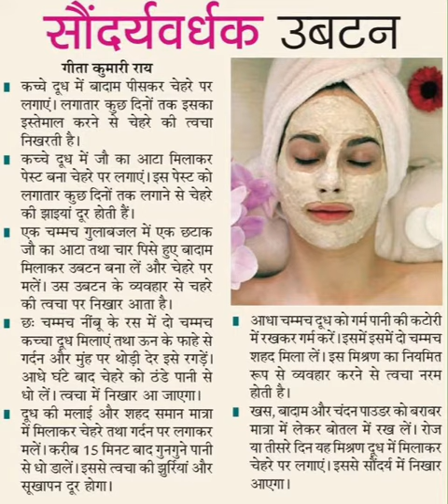कच्चे दूध से निखारे त्वचा # चेहरे के दाग धब्बे झाइयां हटाए# parlour#beautytips#sceen#shorts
कच्चे दूध से निखारे त्वचा # चेहरे के दाग धब्बे झाइयां हटाए# parlour#beautytips#sceen#beautyparlour
parlour#beautytips#diy#neturalproduct#netural beauty#ghrelu upay# gralu nuskhe# one step health&beauty #
youtubertrending#diy
# झाइयोंवालीबेस्टक्रीम
# गोरहोनेवालीबेस्टक्रीम
# ricecreamkaisebanatehain
# beautytips
# skinwhiteningcream
# bestcreamkaunsihotihai
# beautyparlour